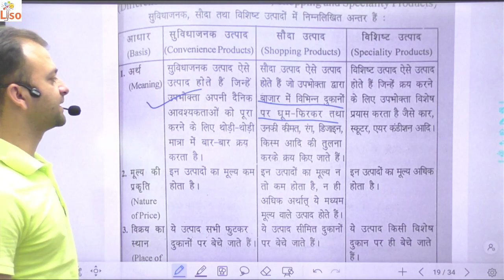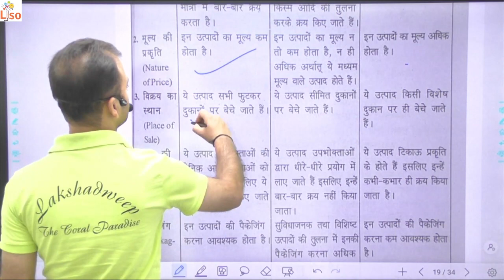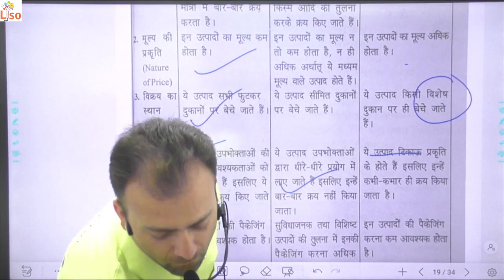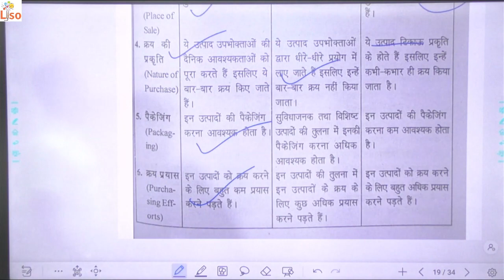Difference among Convenience, Shopping and Speciality Products, Marketing HSSC CET MAIN EXAM Group 6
Introduction to Marketing, external environment of Marketing, Market Segmentation, Product, Pricing, Promotion, Distribution channel, FUNDAMENTALS OF MARKETING, Fundamentals of Marketing management sem 2, Fundamentals of Marketing mix class11, Fundamentals of Marketing management, Fundamentals of Marketing bcom, Fundamentals of Marketing chapter 1, Fundamentals of Marketing in hindi, Fundamentals of Marketing in english, Fundamentals of Marketing mcq, Fundamentals of Marketing question paper, Fundamentals of Marketing important questions

Haryana CET 6 November 2022 Evening Shift Answer key| haryana cet 6 november question paper solution
HSSC Accounts 1421 Posts | HSSC Group 6 Posts | Haryana CET Based 1421 Commerce Vacancies
HSSC CET ACCOUNT'S POST 1400 COMPLETE SYLLABUS/LDC UDC ACCOUNTANT AUDITOR /LDC SYLLABUS/ COMMERCE

Gaurav Miglani
Gorav Miglani